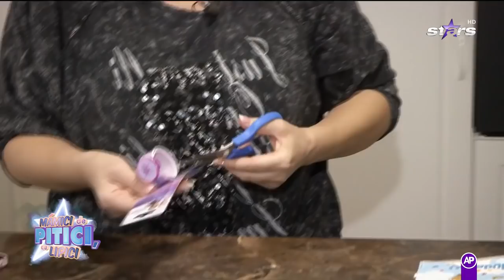Parada modei în casa Gabrielei Cristea! Fetițele probează hăinuțele | Mămici de pitici, cu lipici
Gabriela Cristea le pune pe cele mici să probeze hainele. Cele care au rămas mici le va copiilor nevoiași.